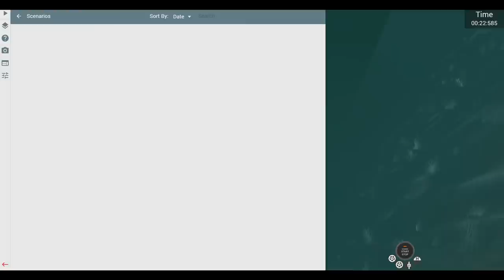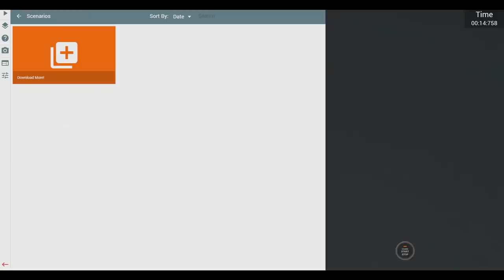Oney Plays BeamNG Drive - Ep 5 - Guinea Pig Delivery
Oney Plays BeamNG Drive for PC